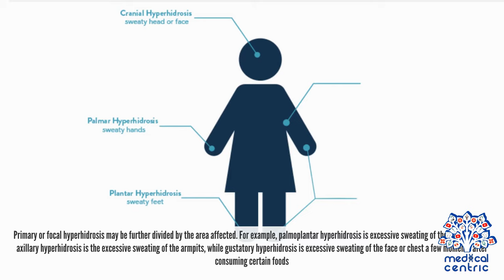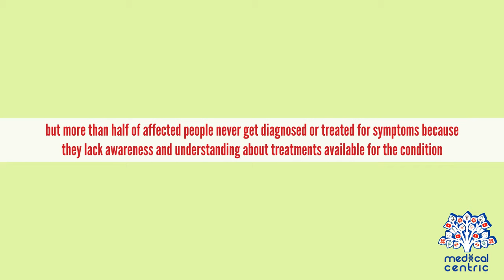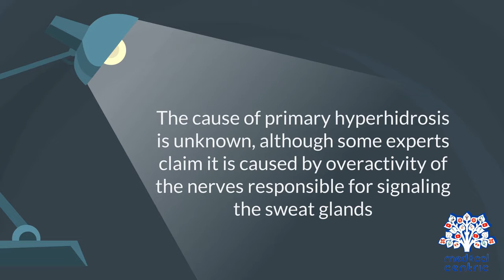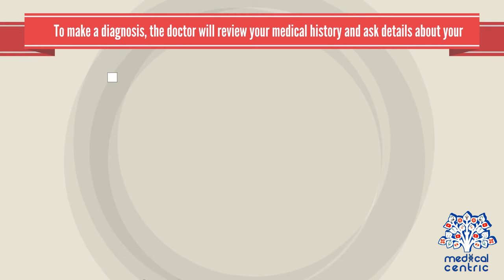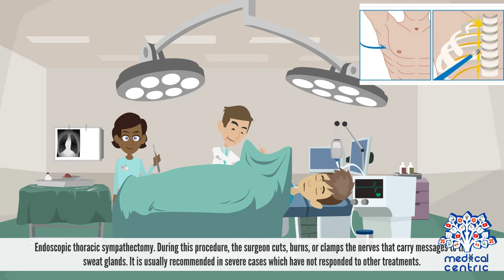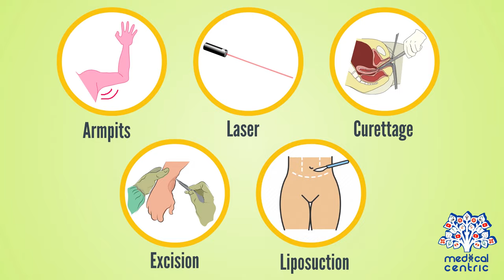Hyperhidrosis, Causes, Signs and Symptoms, Diagnosis and Treatment.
Chapters

0:00 Introduction
1:51 Causes of Hyperhidrosis
3:14 Symptoms of Hyperhidrosis
3:35 Diagnosis of Hyperhidrosis
4:13 Treatment of Hyperhidrosis

Hyperhidrosis is a condition characterized by abnormally increased sweating,[1] in excess of that required for regulation of body temperature.[2] Although primarily a physical burden, hyperhidrosis can deteriorate quality of life from a psychological, emotional, and social perspective.[3] This excess of sweat happens even if the person is not engaging in tasks that require muscular effort, and it does not depend on the exposure to heat.[4] Common places to sweat can include underarms, face, neck, back, groin, feet, and hands. It has been called by some 'the silent handicap'.[5]

Both the words diaphoresis and hidrosis can mean either perspiration (in which sense they are synonymous with sweating[6][7]) or excessive perspiration, in which case they refer to a specific, narrowly defined, clinical disorder. Hyperhidrosis can either be generalized, or localized to specific parts of the body. Hands, feet, armpits, groin, and the facial area are among the most active regions of perspiration due to the high number of sweat glands (eccrine glands in particular) in these areas. When excessive sweating is localized (e.g. palms, soles, face, underarms, scalp) it is referred to as primary hyperhidrosis or focal hyperhidrosis. Excessive sweating involving the whole body is termed generalized hyperhidrosis or secondary hyperhidrosis. It is usually the result of some other, underlying condition.

Primary or focal hyperhidrosis may be further divided by the area affected, for instance, palmoplantar hyperhidrosis (symptomatic sweating of only the hands or feet) or gustatory hyperhidrosis (sweating of the face or chest a few moments after eating certain foods).[1]

Hyperhidrosis can also be classified by onset, either congenital (present at birth) or acquired (beginning later in life). Primary or focal hyperhidrosis usually starts during adolescence or even earlier and seems to be inherited as an autosomal dominant genetic trait. It must be distinguished from secondary hyperhidrosis, which can start at any point in life. Secondary hyperhidrosis may be due to a disorder of the thyroid or pituitary glands, diabetes mellitus, tumors, gout, menopause, certain drugs, or mercury poisoning.[8]

One classification scheme uses the amount of skin affected.[9] In this scheme, excessive sweating in an area of 100 square centimeters (16 square inches) or more is differentiated from sweating that affects only a small area.[10]

Another classification scheme is based on possible causes of hyperhidrosis.